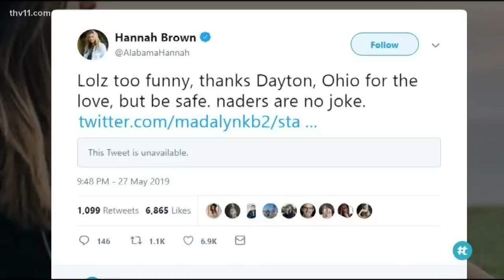Ohio meteorologist blasts viewers for show interruption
While broadcasting for severe weather an Ohio meteorologist got angry with people because viewers were complaining that he cut into the showing of the Bachelorette.